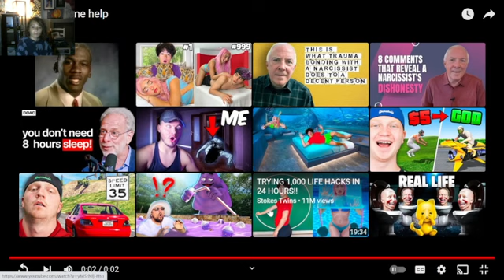stop it get some help